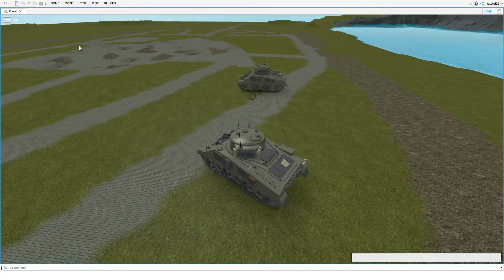Where alpha started